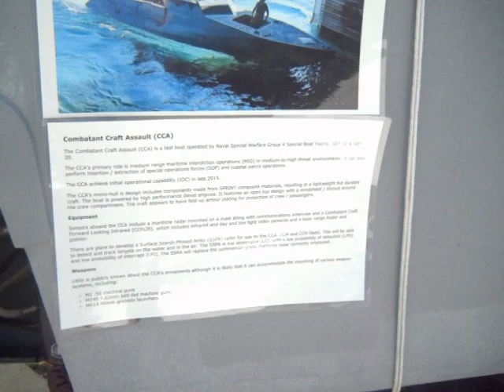Combat Craft Assault (CCA) Boat on Myco Trailer at the Navy Seal Museum on Mother's Day 2022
"The CCA operates in the niche between the venerable NSW RHIB and the new Combatant Craft Medium (CCM). It is smaller, more agile and transportable than its CCM cousin. Like the CCM, the CCA can be air transported via C-17A globemaster III aircraft. Unlike the CCM, the CCA can be airdropped onto water under parachute from the C-17. The CCA can also be taken on and off Naval boats via crane, whereas the CCM can only operate from certain larger vessels.

The CCA achieve initial operational capability (IOC) in late 2015."